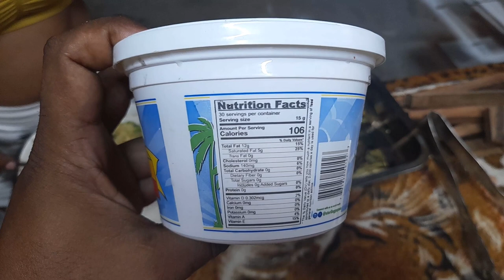Breaking 30 hour fast with keto meal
Check out this amazing video:
Teasing the King - Nathan Moore
Ringside - Dyalla
Good Day (Wake Up) - NEFFEX
M Fischer - Mini Vandals